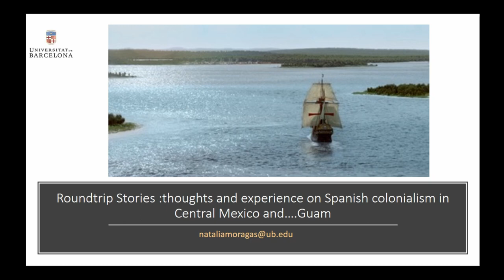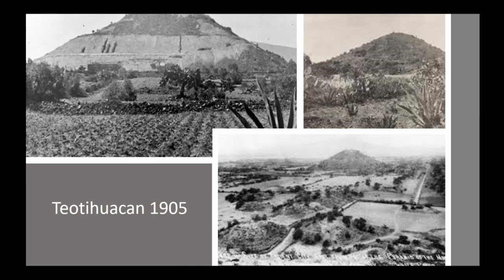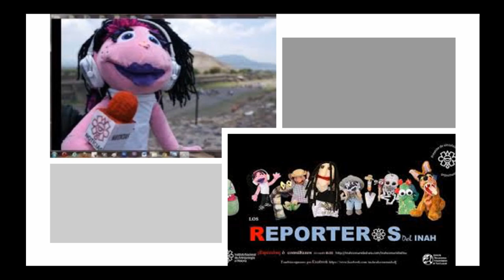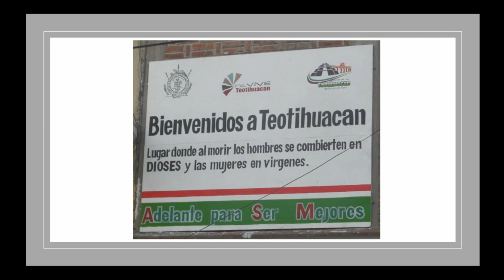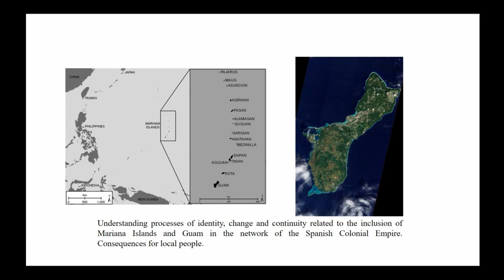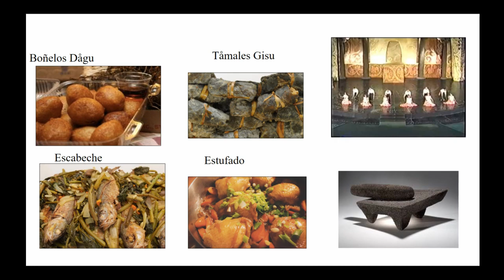Roundtrip Stories: Thoughts and Experiences on Spanish Colonialism in Central Mexico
Archaeologists, as researchers of the material past, cannot be isolated from the cultural context in which past discourses were constructed. In fact, we are in a privileged position to analyse and interpret the ambivalence of the colonial discourse in the material culture of everyday life. The study of material culture must reconsider how a critical archaeological theory can set up a new understanding of the colonial heritage, and how it affects, even today, indigenous communities. Yet, archaeological theory cannot be satisfactory if it does not acknowledge the specific methodology applied, the particular case study, and the historical period, i.e. it needs to be contextualised. A review of the archaeology of colonial Teotihuacan, in Mexico, can provide insightful ideas and a critical reconceptualisation of Spanish colonialism in an indigenous territory next to the colonial capital of the Viceroyalty of New Spain.

Natalia Moragas (University of Barcelona)

Session: Opening Pandora’s Box: Europe and its Colonial Ruins